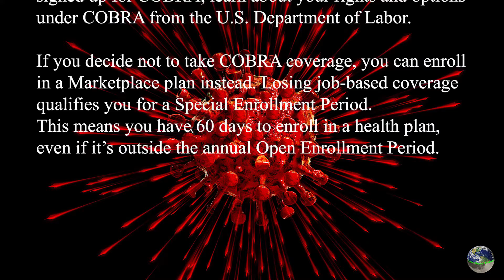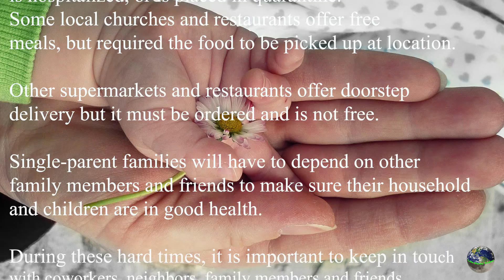The World amid rising Coronavirus Concerns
An uncertain future, economic uncertainty, insecure medical coverage and more will be briefly covered in this video. Make sure to check out the full article and check out our Facebook page @lifenewstoday1